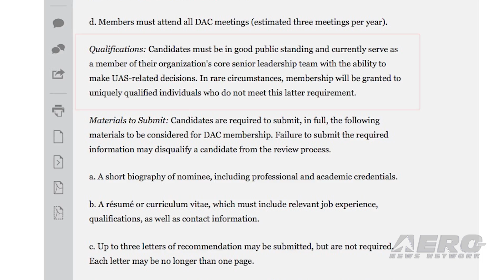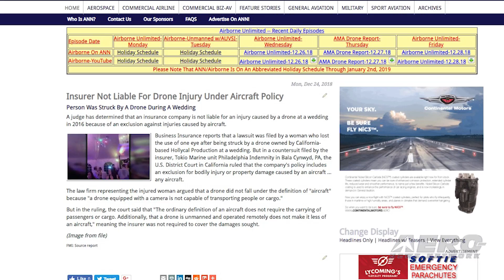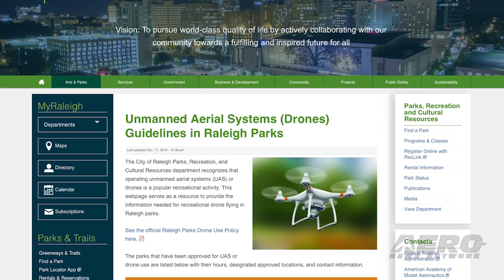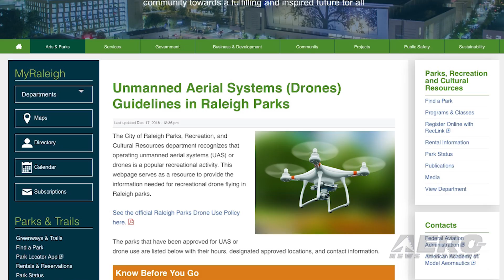Airborne-Unmanned 01.02.19: Drone Advisory Group, Forest Service, Foldable Drone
Also: Gatwick Drone Incident, Insurer Not Liable For Drone, Australia 'Crack Down', Raleigh Drone Policy

The FAA has posted a notice in the Federal Register soliciting qualified candidates to serve on the Drone Advisory Committee (DAC). The committee provides an open venue for the FAA and stakeholders to identify and recommend consensus-based resolutions for issues related to integration of UAS into the NAS (National Airspace System). The notice explains the responsibilities associated with DAC membership and the desired qualifications for participants. It also details the materials candidates must submit, noting that failure to supply the required information may disqualify an otherwise excellent candidate from the review process. Selected members will serve for at least two years. The FAA must receive nomination packages no later than 6:00 a.m. EST on January 9, 2019. Here’s a twist... drones may soon be helping to fight fires-- by request. The U.S. Forest Service is requesting information from industry about using drones to create controlled burns to help fight forest fires. In a year when fires have raged out of control in the West, particularly California, the Forest Service has posted a request for information about how drones could create controlled or prescribed burns, also known as hazard reduction burning, to reduce the amount of fuel available to a fire. A research team from the University of Zurich has developed a new drone that can retract its propeller arms in flight and make itself small to fit through narrow gaps and holes. This is particularly useful when searching for victims of natural disasters. Inspecting a damaged building after an earthquake or during a fire is exactly the kind of job that human rescuers would like drones to do. All this -- and MORE in today's episode of Airborne-Unmanned!!!

Airborne-Unmanned 01.02.19 is chock full of info in this Weekly News Episode, Wednesday, January 2nd, 2019... Presented by Aero-TV veteran videographer and Airborne Hosts Skylar Vanel, Brianne Cross, Christopher Odom, and Laura Hutson, and is supported by ANN CEO/Editor-In-Chief Jim Campbell, Chief Videographer Nathan Cremisino, and Aero-Journalist Tom Patton, this episode covers:

FAA Seeks New Drone Advisory Group Members

U.S. Forest Service Seeks Info On Drones To Create Prescribed Burns

New Foldable Drone Flies Through Narrow Holes In Rescue Missions

Couple Arrested, Then Released In Gatwick Airport Drone Incident

Insurer Not Liable For Drone Injury Under Aircraft Policy

Australia Will 'Crack Down' On Drones In 2019

New Drone Policy Enacted In Raleigh, NC